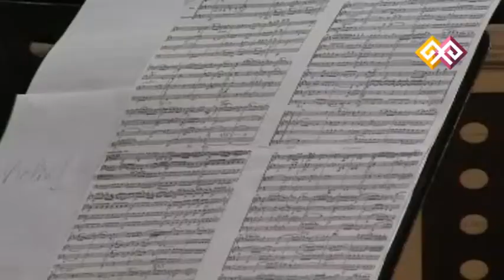"ASTANA ONLINE" 26.01.15 (0018)